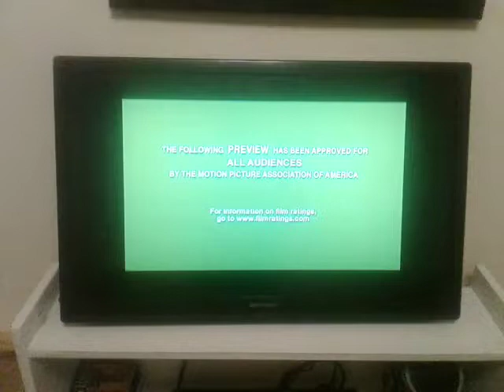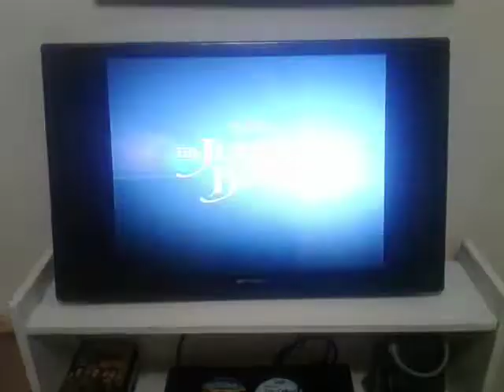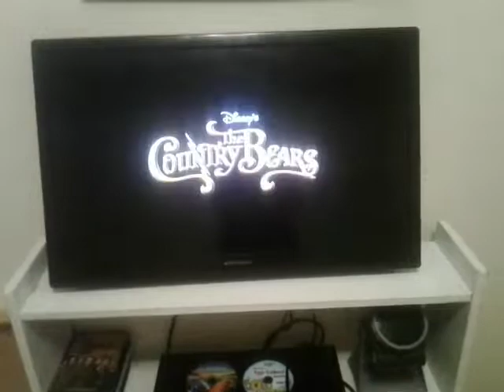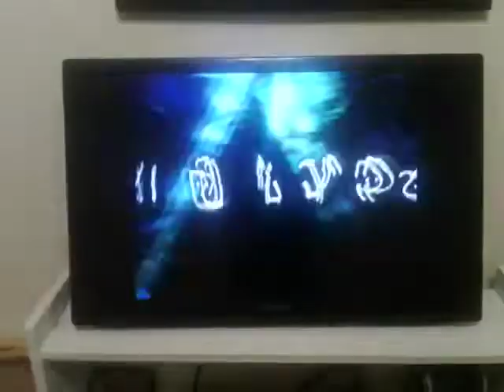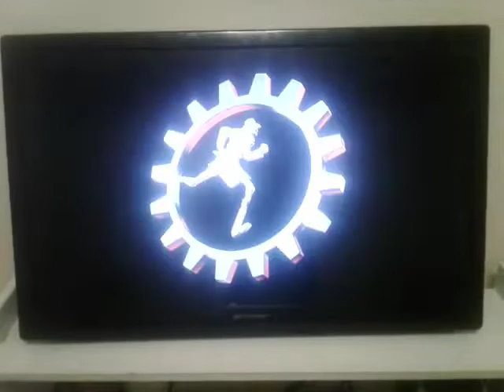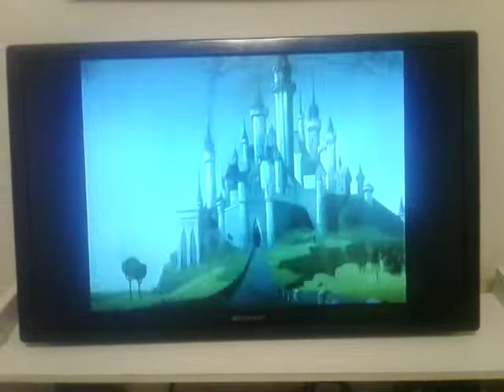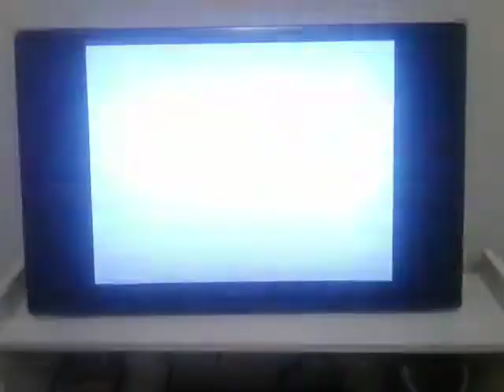Sneak Peek From Lilo And Stitch 2002 Dvd